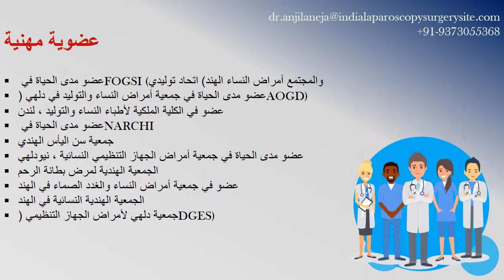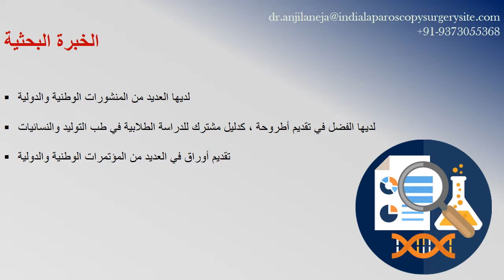الدكتورة أنجيلا أنيجا | طبيب نساء أخصائي فورتيس دلهي ، الهند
الدكتورة أنجيلا أنيجا هي واحدة من أفضل أطباء أمراض النساء في نيودلهي. وهي MBBS المؤهلة، MD- التوليد وأمراض النساء أمراض النساء والتوليد DNB-. مع أكثر من 20 عاما من الخبرة في أمراض النساء، وحاليا هي مدير وHOD في فورتيس لا فام، كايلاش الكبرى

متخصص الدكتور Aneja Anjila أمراض النساء في فورتيس دلهي هو خريج بكالوريوس طب وجراحة من جامعة مهاريشي داياناند، روهتاك. وقد أكملت عملها MD (التوليد وأمراض النساء) P.G.I.M.E.R. شانديغار في العام 1992. وقالت إنها فعلت لها DNB (أمراض النساء والولادة) في عام 1992 وأنهت HAS MRCOG من الكلية الملكية لأطباء التوليد وأمراض النساء في لندن في العام 1998. وقالت إنها aussi عقد دبلوم في الحوض تنظير البطن من مدرسة كايل ل جراحة المناظير ، ألمانيا وجامعة غيسون لجراحة المناظير ، ألمانيا عام 2006.

أفضل التوليد وأمراض النساء في دلهي الهند لديهم مؤهلات كثيرة في المجلات الدولية لرصيدها الوطني و. كما تشارك الدكتورة أنيجا بنشاط في المؤتمرات و CMEs. كأكاديمي ، كانت معلمة ودليلًا لطلاب MRCOG و DNB. أفضل أخصائي أمراض النساء في مستشفى فورتيس جورجاون على الائتمان لها لتقديم أطروحة، بوصفها دليل دراسة لشركة التوليد وأمراض النساء الطالب هو. وهي عضو حياة AOGD، جمعية بالمنظار أمراض النساء، نيودلهي، Narchi، واتحاد التوليد وأمراض النساء المجتمع من الهند. وهي عضو نشط في الكلية الملكية لأطباء التوليد وأمراض النساء.

لمزيد من التفاصيل ، يرجى زيارة موقعنا على الانترنت:

https: // ... أو احصل على موعد مؤكد مع دكتور أنجيلا أنيا أخصائي أمراض النساء في فورتيس دلهي.

اتصل بنا:

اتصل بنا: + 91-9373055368